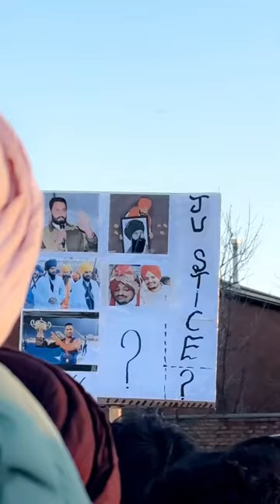brampton ch protest